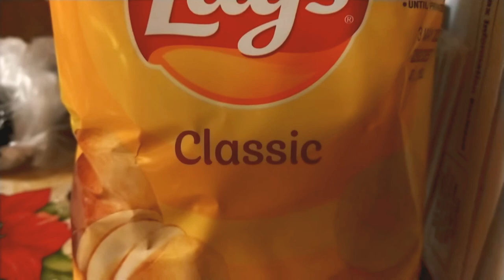Random Stuff #177: Golden Bags of Potato Chips [Lay's Fanmade Commercials]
--NO TROLLING DATING SPAM/SCAM BOTS, NO TROLLING KARENTUBE, NO NEVGATE COMMENTS, NO NEVGATE SPAMMING COMMENTS, NO NEVGATE REQUESTS COMMENTS, NO NEVGATE ANNOYING COMMENTS, NO DISRESPECTFUL COMMENTS, NO IGNORANT COMMENTS, NO MEAN COMMENTS, NO RUDE COMMENTS & NO BAD USERS ALLOWED, IT'S FOR GOOD USERS ONLY, I'M DEAD SERIOUS!--

Here another fanmade commercial that has features Lay's ® Brand Potato Chips. Once people said: this potato chips were meant to be gold, not silver.

PS: DO NOT TURN OFF MY COMMENTS KARENTUBE!

Tim is a trademark of JR100 Entertainment Media Group Inc

Special Thanks/Credits & Inspired by:
Ginger Manley,
The Professor Timothy Conner,
Bloo J,
TomAndJerryFan71 ROBLOX,
ThePinCult,
MrEmperorCJ,
Baby Lamb Creations,
Fatima Animo,
Lamar Williams 756
& James Moulton (R.I.P December 31 1988-September 14 2021).